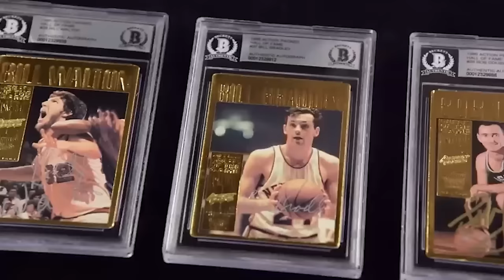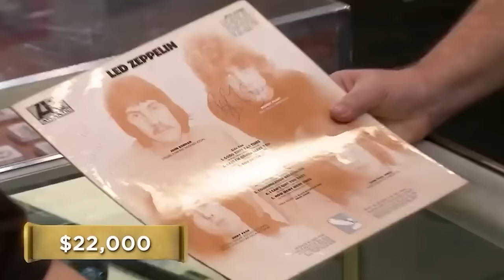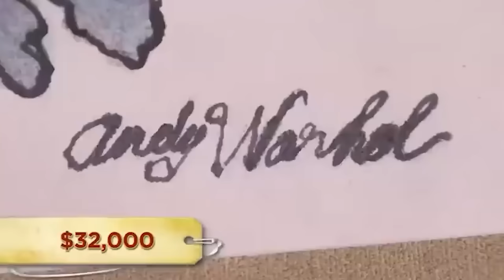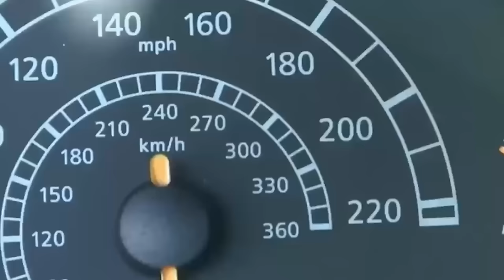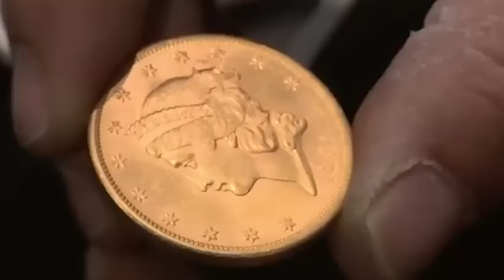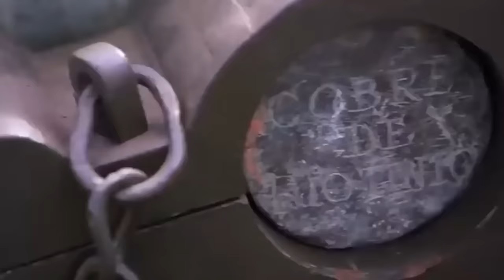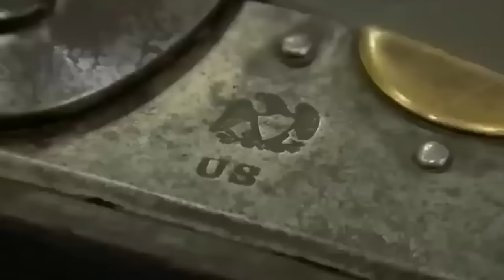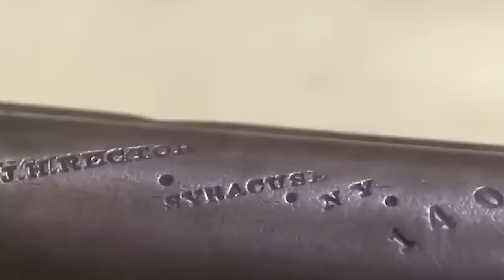Thats My FINAL Offer Moments On Pawn Stars!